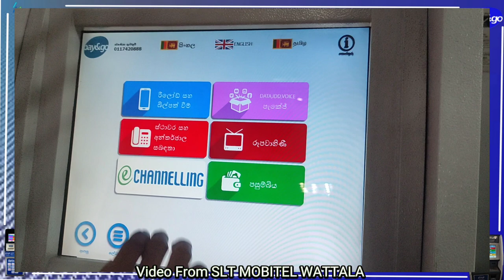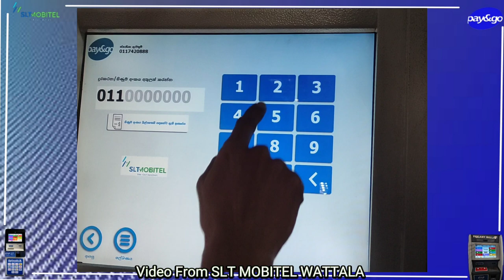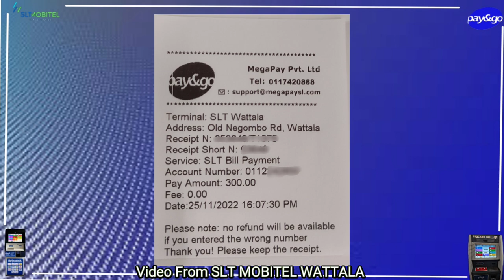How To Use Pay And Go Machine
This Video Including How to Pay Telecom bills with Pay and Go Machine

If You Need More Information Call to 1212(OUR COUSTMER CARE NUMBER)

Video From SLT MOBITEL WATTALA
@SLTMOBITEL WATTALA